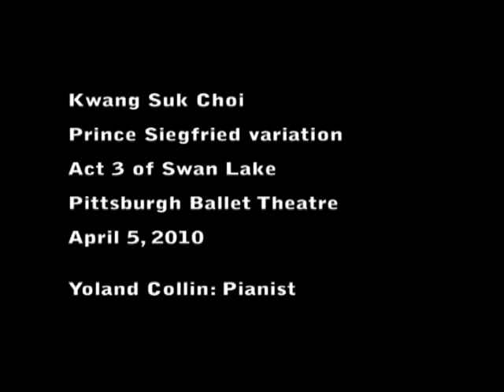kwang suk choi dances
This is a video of Kwang Suk Choi dancing the third act variation from Swan Lake at Pittsburgh Ballet Theatre studios about a week before his retirement.